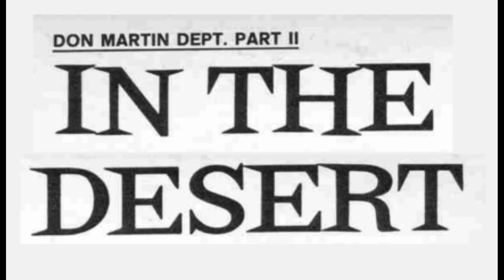"In The Desert." MAD's Don Martin cartoon